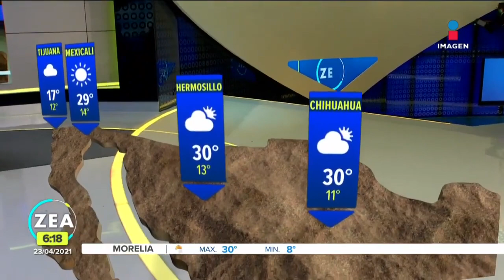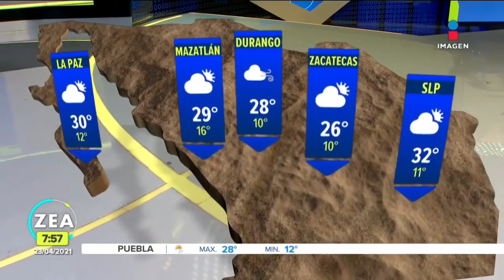Samantha Robles 2021 04 23